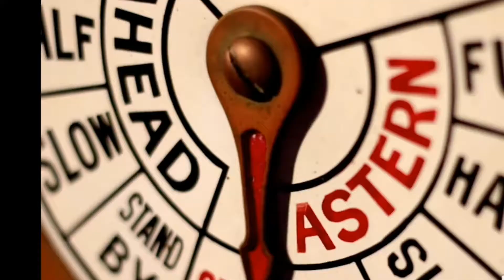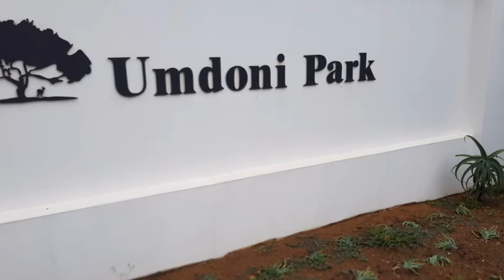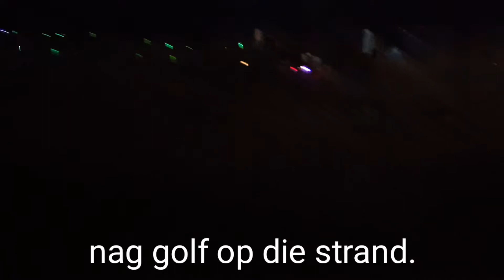Kaalvoetharry Desember 2018 - 2019 Happy Wanderers